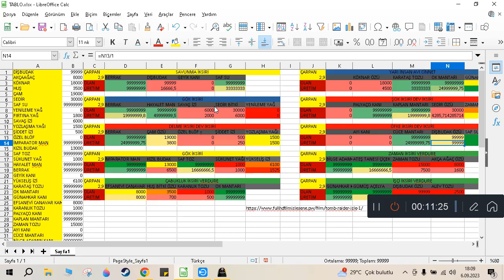BDO ⛏️ AFK Vanadyum Kasmak⛏️ Kürekle Toplama - AFK Para